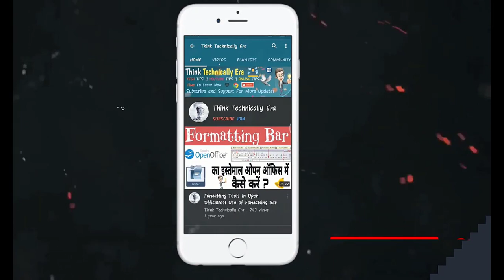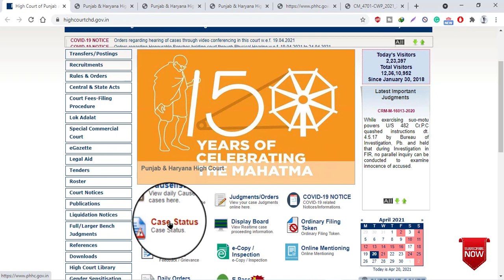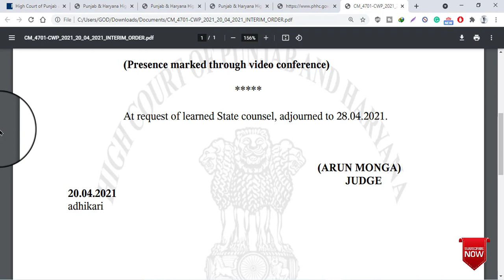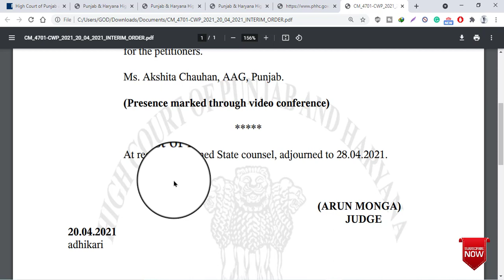ETT 2364 Case Hearing Update || Case Solved Or Next Date ਮਿਲੀ ਦੇਖੋ ਪੂਰੀ ਜਾਣਕਾਰੀ With 100% Proof